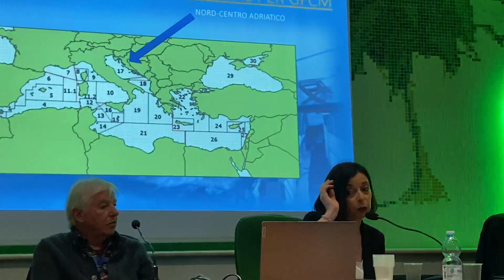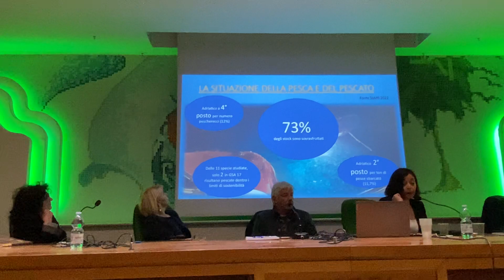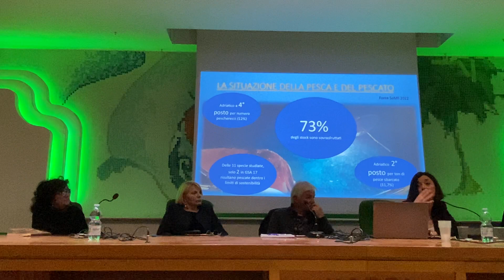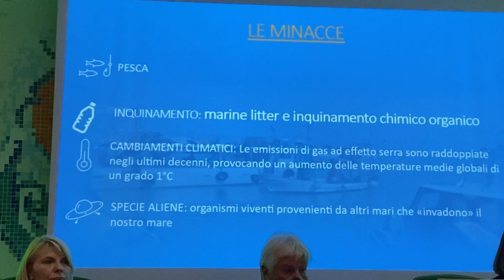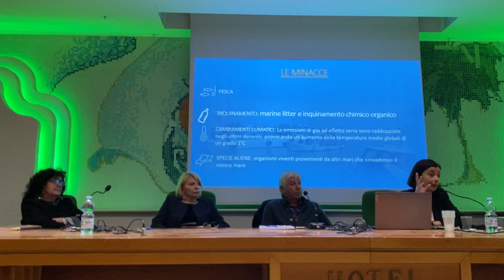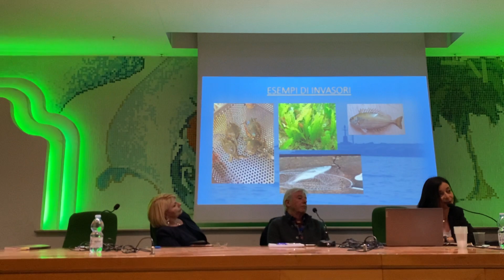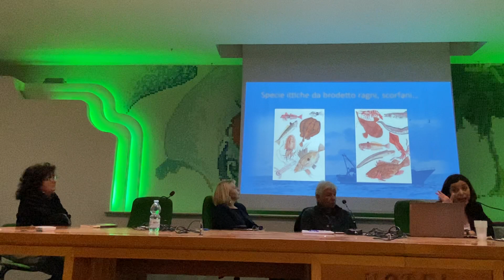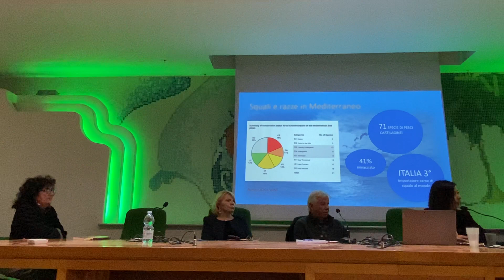Lu Vrédette: viaggio tra scienza, storia e gastronomia: Annibale 14 aprile 2023